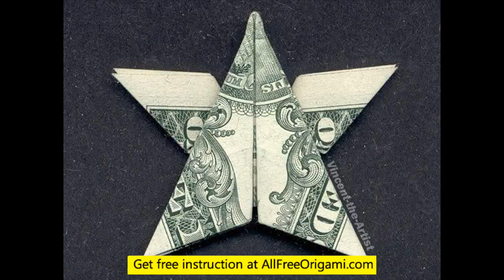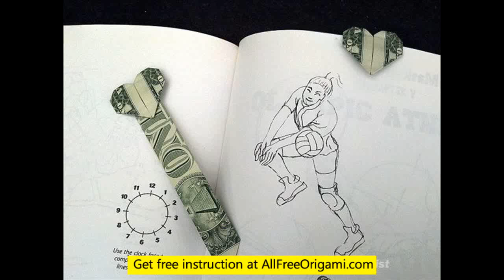dollar origami animals